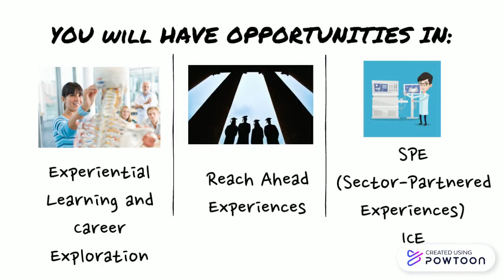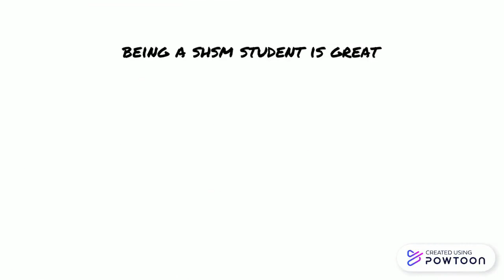D'Y SHSM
Introducing the Specialist High Skills Major, Health & Wellness, at St. Marguerite d'Youville.-- Created using Powtoon -- Free sign up -- Create animated videos and animated presentations for free.  PowToon is a free tool that allows you to develop cool animated clips and animated presentations for your website, office meeting, sales pitch, nonprofit fundraiser, product launch, video resume, or anything else you could use an animated explainer video. PowToon's animation templates help you create animated presentations and animated explainer videos from scratch.  Anyone can produce awesome animations quickly with PowToon, without the cost or hassle other professional animation services require.